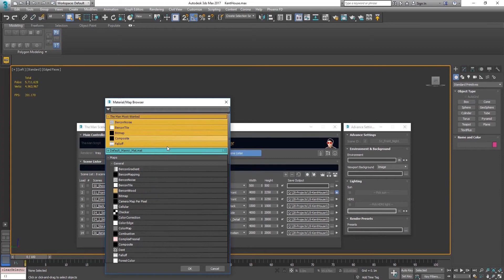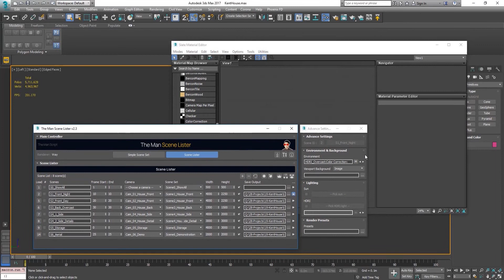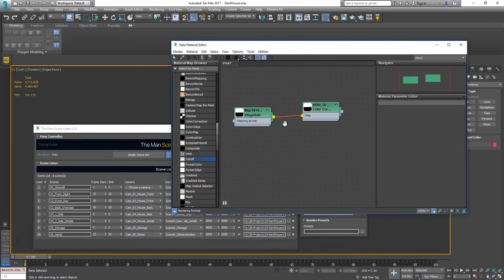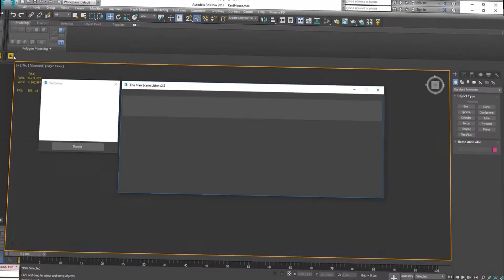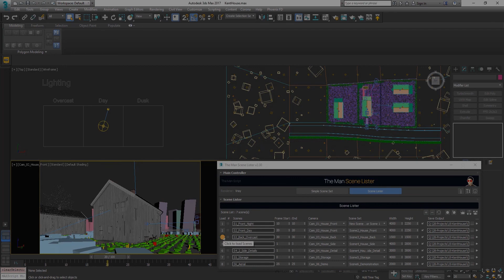The Man Scene Lister - Advance Settings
This video will explain to you what scene set is.

The Man - Scene Lister script is a maxscript that's made for you to easily switch between scenes that you normally have to do it manually by changing keyframes, hdri, lighting, etc. This script will store all those information and make it switchable in just 1 click.

The script is totally free, have fun using it guys.

If you find it useful, please consider making some donation by clicking the donate button in the 'About' part of the script.

Credits:
The script created entirely by me, The Man.

Artwork used:
about by Dika Darma from the Noun Project
rename by Kawalan Icon from the Noun Project
Refresh by Gregor Cresnar from the Noun Project
tools by Marie Van den Broeck from the Noun Project
tea pot by Creative Stall from the Noun Project
mask by Travis Beckham from the Noun Project
elements by Ralf Schmitzer from the Noun Project